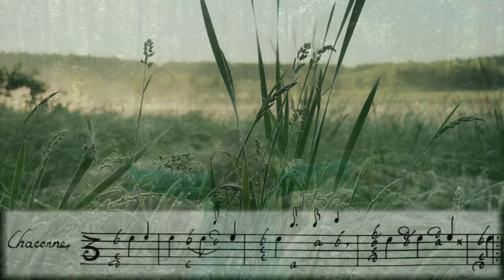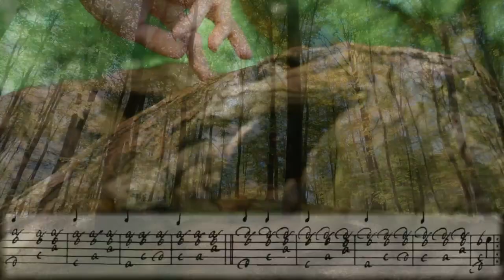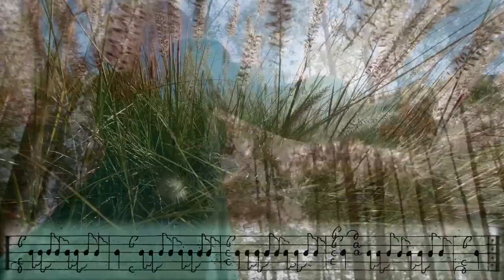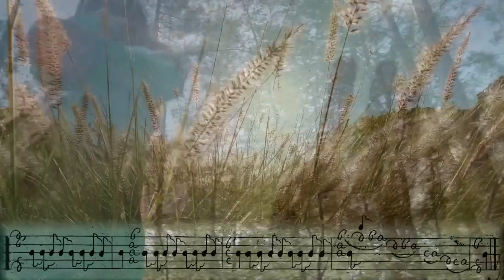Chaconne: François Le Cocq (1729) / Francesco Corbetta (1674)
Thanks to free stock video collections: pexels.com / pixabay.com

Chaconne par Mr. François Le Cocq (fl. 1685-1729) - Musicien jubilaire de la Chapelle royale de Bruxelles, en 1729 - with a few variations at the end by Mr. Francesco Corbetta (ca. 1615 – 1681).

Playing, recording, audio-video edit by Andrej